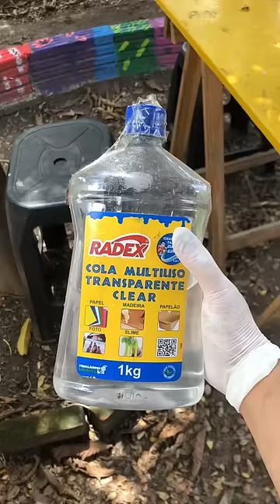Como fazer ondas do mar